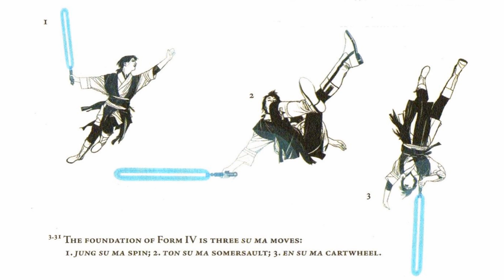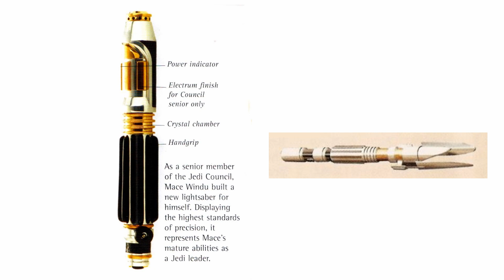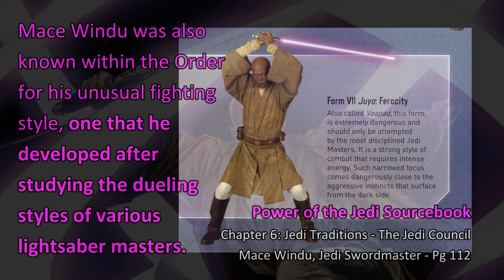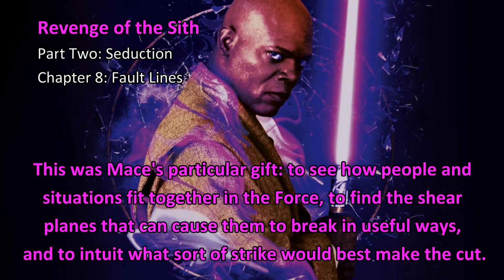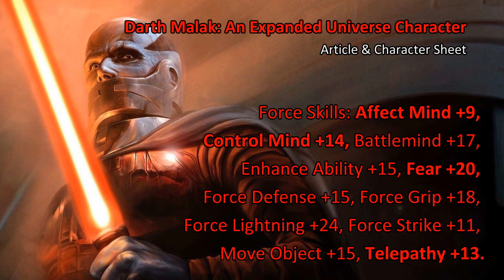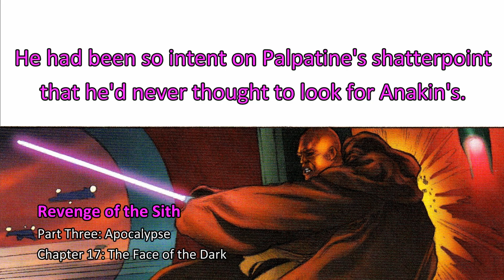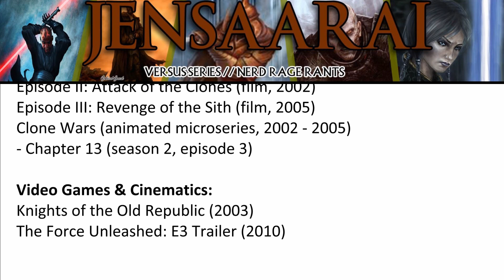Versus Strikezone - Mace Windu Vs. Darth Malak (An Obvious Conclusion)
[0:00] - Introduction
[1:46] - Analysis
[8:28] - Verdict

As with my standalone martial arts breakdown of Darth Malak, uploaded back in April of this year, this video is one that I have produced as an announcement and preview for my upcoming collaboration with EvanNova95, Darth Malak versus Count Dooku, and was in fact directly inspired by it, as Mace Windu is commonly touted within the lore as being Dooku's direct equal. A confrontation between Darth Malak and Mace Windu is interesting to examine because both combatants are ostensibly equal, yet there is a very clear and obvious winner nonetheless.
It's Windu, by the way.
For this reason, this video will be more loosely structured and condensed than my typical fare, though I will of course still be bringing my usual attention to detail and meticulous research to the table. For any newcomers to my channel, this analysis will be based entirely off of pre-2008 Legends continuity material, ignoring everything published under Disney and anything related to The Clone Wars animated series, as both properties are defined by universe-breaking retcons that completely turf many of the iconic, core storylines upon which my breakdowns of Mace Windu and Darth Malak are based. That being said, I will be dispensing with my usual media catalogue, and cutting right to the chase.

2:47 - Knights of the Old Republic Campaign Guide - Chapter X: The Sith - Agents of Evil - Darth Malak, Sith Magnus - Pg 156
3:26 - Jedi Academy Training Manual - Chapter III: Equipment & Artifacts - Lightsaber Crystals - Pg 58, 59
4:03 - Power of the Jedi Sourcebook - Chapter 6: Jedi Traditions - The Jedi Council - Mace Windu, Jedi Swordmaster - Pg 112
4:55 - Revenge of the Sith - Part One: Victory - Chapter 3: The Way of the Sith
5:51, 8:08 - Revenge of the Sith - Part Three: Apocalypse - Chapter 17: The Face of the Dark
6:15 - Revenge of the Sith - Part Two: Seduction - Chapter 8: Fault Lines
7:29 - Darth Malak: An Expanded Universe Character - Article & Character Sheet